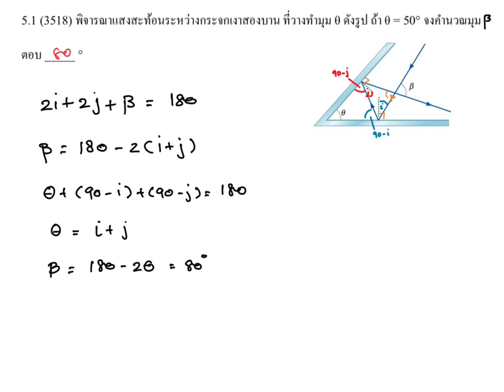P2 Test5 Sol 650